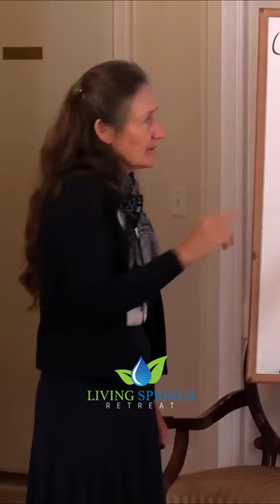What are the eight laws of health? Ep.32